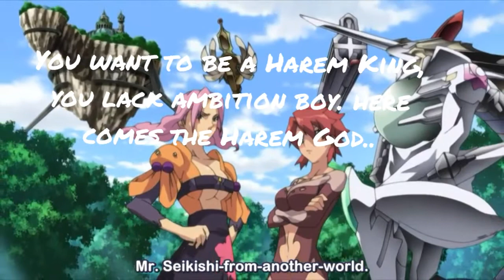Harem King Vs Harem God